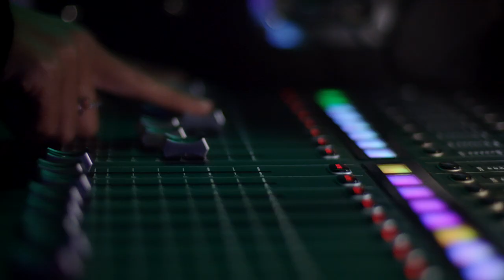Bella K. - "27" (Official Music Video)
What does it mean to be free? All I want is inner peace...

This is a Bella K. special: my first music video and an ode to following my dreams. 2 years ago, I pursued my dream of being a singer and now I do it full time in New York City.

Videography: Salvatore D'Alia (@timbuz on IG)
Additional Filming: Daniel Sanabria III
Video Editor: Vanessa Rodriguez (@vr.creates on IG)
Stylist/PA: Natalie Soto (@natlsoto on IG)